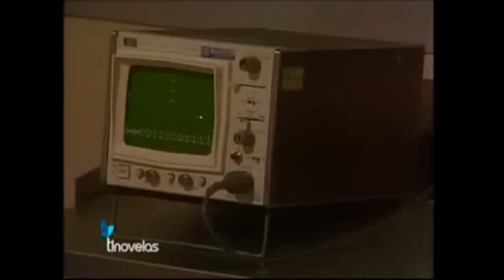Rosa salvaje capítulo 7 R final 2 de 8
Ricardo vuelve a sentir celos esta vez por el Dr. German Laprida, el nuevo pretendiente de Rosa.